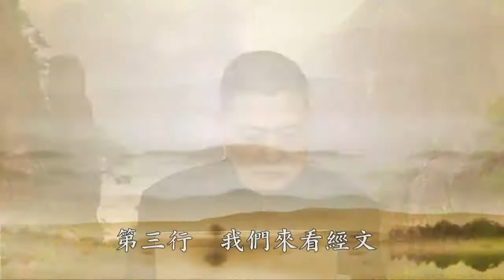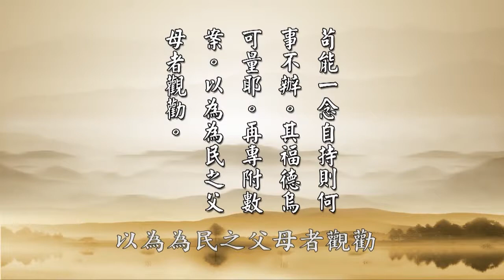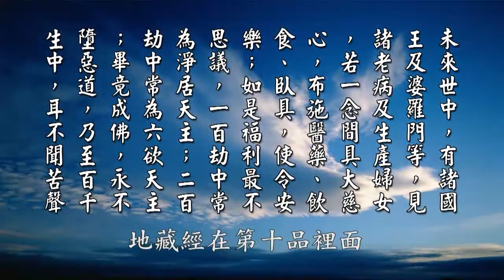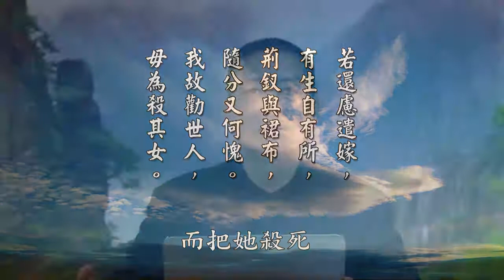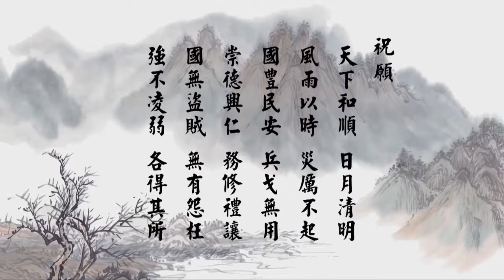黃柏霖警官 太上感應篇彙編 054